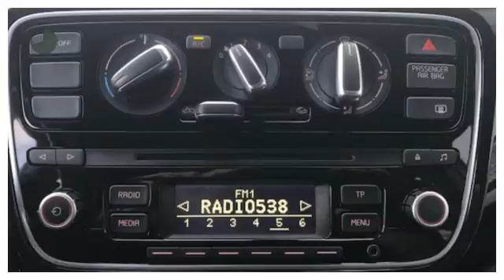Volkswagen up! 1.0 60PK High up! cruise controle navi airco